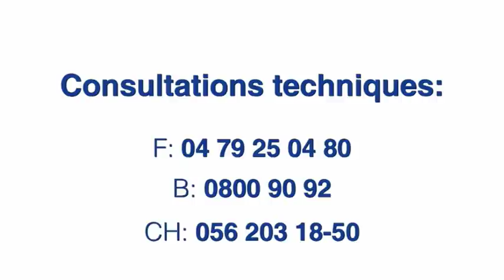Pierre calcaire intérieur - entretenir